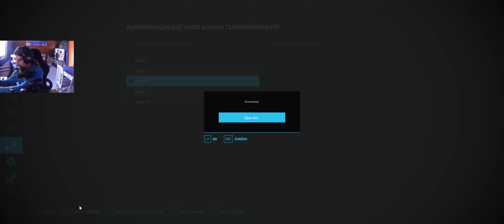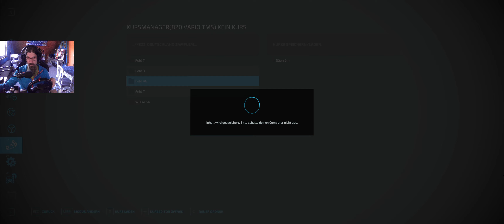LS22 Deutschland #46 Wir brauchen noch Geld für Maschinen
Other